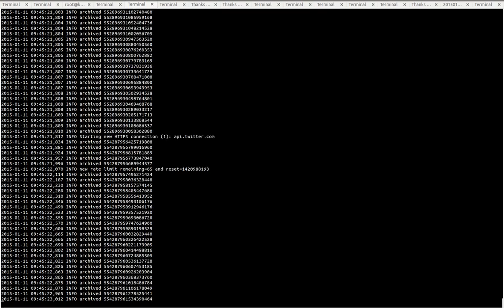Capturing JeSuisCharlie tweets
Output twarc.log from capturing JeSuisCharlie tweets.

At the time of recording, 4296792 JeSuisCharlie tweets have been captured.